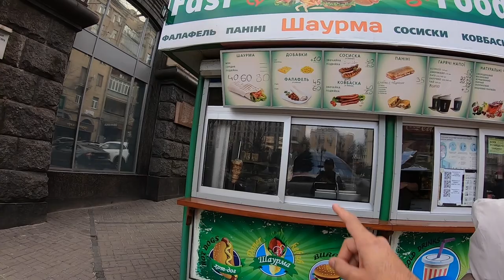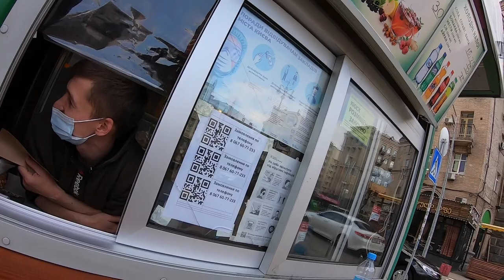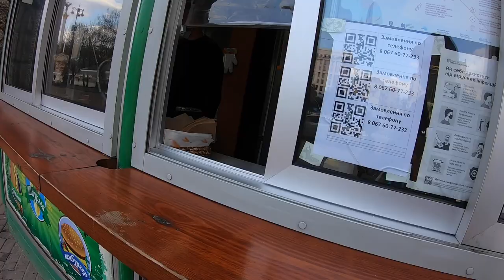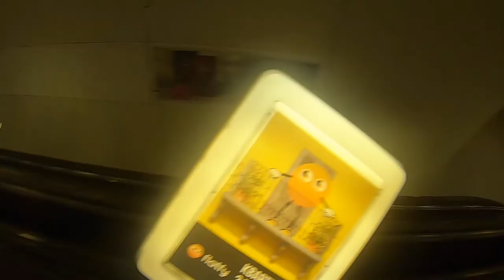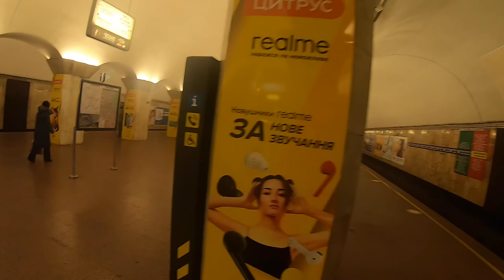UKRAINE 2021 | EXPLORING KYIV | Deepest Metro Station In The World | VLOG [03] adventurous archie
Did you know that the Deepest Metro Station in the World is in Ukrain ?In this Vlog me, adventurous archie  Exploring Kyiv manages to enter the Deepest Metro Station in the Word. Join me to find out how it looks like being inside the deepest metro Station in Kyiv.